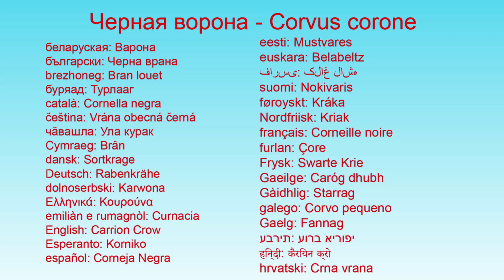Черная ворона Corvus corone corone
Afrikaans: Aaskraai
Alemannisch: Chraie
Ænglisc: Crāwe
aragonés: Cornella
العربية: الغراب الرمادي
asturianu: Cuerva
авар: ЧӀегӀераб гъеду
azərbaycanca: Qara qarğa
беларуская: Варона
български: Черна врана
brezhoneg: Bran louet
буряад: Турлааг
català: Cornella negra
čeština: Vrána obecná černá
чӑвашла: Ула курак
Cymraeg: Brân
dansk: Sortkrage
Deutsch: Rabenkrähe
dolnoserbski: Karwona
Ελληνικά: Κουρούνα
emiliàn e rumagnòl: Curnacia
English: Carrion Crow
Esperanto: Korniko
español: Corneja Negra
eesti: Mustvares
euskara: Belabeltz
فارسی: کلاغ لاشه
suomi: Nokivaris
føroyskt: Kráka
Nordfriisk: Kriak
français: Corneille noire
furlan: Çore
Frysk: Swarte Krie
Gaeilge: Caróg dhubh
Gàidhlig: Starrag
galego: Corvo pequeno
Gaelg: Fannag
עברית: עורב אירופי
हिन्दी: कैरियन क्रो
hrvatski: Crna vrana
hornjoserbsce: Čorna wróna
magyar: Kormos varjú
հայերեն: Մոխրագույն Ագռավ
íslenska: Kráka
italiano: Cornacchia nero
日本語: ハシボソガラス
ქართული: შავი ყვავი
қазақша: Қара қарға
한국어: 까마귀
kurdî: Qarqarok
kernowek: Bran
Latina: Cornix
Lëtzebuergesch: Bëschkueb
Limburgs: Krèèj
lietuvių: Juodoji varna
latviešu: Melnā vārna
мокшень: Варси
македонски: Сива врана
монгол: Хар хэрээ
Malti: Ċawlun
Mirandés: Gralha
эрзянь: Варака
Nedersaksies: Zwatte Kraaie
Plattdüütsch: Kreihn
Nederlands: Zwarte kraai
norsk: Svartkråke
Nouormand: Côneille
occitan: Gralha
polski: Czarnowron
Piemontèis: Cornajass
português: Gralha-preta
rumantsch: Corv nair
română: Cioară grivă
русский: Чёрная ворона
sicilianu: Ciaula
Scots: Craw
sardu: Carroga
davvisámegiella: Vuoražas
slovenčina: Vrana čierna
slovenščina: Črna vrana
shqip: Sorra
српски / srpski: Црна врана - Crna vrana
svenska: Svartkråka
Kiswahili: Kunguru mlamizoga
தமிழ்: கரியன் காகம்
Türkmençe: Leş kargası
Türkçe: Leş kargası
удмурт: Сьӧд куака
українська: Чорна ворона
vèneto: Cornàcia
vepsän kel’: Must variš
Tiếng Việt: Quạ đen
West-Vlams: Zworte kroaie
walon: Coirnaye
Vahcuengh: 小嘴烏鴉
中文: 小嘴乌鸦